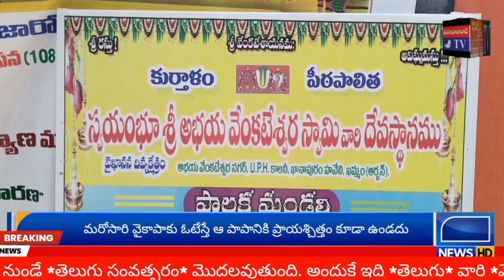జబర్దస్త్ టీవీ KHAMMAMTV #108 కలశాలతో అభయ వెంకన్న కు అభిషేకం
క్రోధి నామ సంవత్సర ఉగాదిని పురస్కరించుకుని కుర్తాళం పీఠపాలిత, ఖమ్మం ఖానాపురం లోని స్వయంభూ శ్రీ అభయ వేంకటేశ్వర స్వామి వారి దేవస్థాన 20 వార్షికోత్సవ బ్రహ్మోత్సవాలు అంగరంగ వైభవంగా ప్రారంభమయ్యాయని దేవాలయం ప్రధాన అర్చకులు నరగిరినాధుని రామాచార్యులు, కార్యవర్గ అధ్యక్షులు బొల్లి కొమరయ్య, ప్రధాన కార్యదర్శి పురం తిరుపయ్య, కోశాధికారి బానోతు మల్సుర్ నాయక్ జబర్దస్త్ టీవీ, ఖమ్మం టీవీకి తెలిపారు.
ఉత్సవాల్లో భాగంగా విశ్వక్సేన పూజ, అంకురార్పణ, ధ్వజారోహణ అత్యంత నియమ నిష్ఠలతో జరిపారు.
ఏప్రిల్ 9 నుంచి 13 వరకు బ్రహ్మోత్సవాల్లో భాగంగా పంచాహ్నిక దీక్షతో శ్రీ వైఖానస ఆగమరీత్యా బహుముఖ కార్యక్రమాలు నిర్వహించనున్నట్లు వారు వివరించారు.
కార్యక్రమంలో.. స్వామి సాక్షాత్కారిణి రెబ్బలపల్లి రాజ్యలక్ష్మమ్మ, ప్రధాన అర్చకులు నరగిరినాధుని రామాచార్యులు, స్వామి వారి సేవకురాలు రెబ్బలపల్లి లక్ష్మి, గౌరవ అధ్యక్షులు మేకల వీరన్న, గౌరవ సలహాదారులు పల్లెబోయిన చంద్రయ్య యాదవ్, అధ్యక్షులు బొల్లి కొమరయ్య, ప్రధాన కార్యదర్శి పురం తిరుపయ్య, కోశాధికారి బానోతు మల్సుర్ నాయక్, ఉపాధ్యక్షులు అల్లిక వీరబాబు, వల్లపు ప్రవీణ్, భానోత్ విజయ, ఆర్గనైజింగ్ సెక్రటరీ పల్లపు సత్యం, ప్రచార కార్యదర్శి  బందు వెంకటేశ్వర్లు, సహయ కార్యదర్శి పోలెబోయిన నాగేశ్వరరావు, ఉత్సవాల కార్యదర్శి ఆలేటి రామారావు, స్థానిక కార్పొరేటర్ దండా జ్యోతిరెడ్డి, బెల్లి కొండలరావు, గుగులోత్ మణికంఠ, అల్లిక అంజయ్య తదితరులు పాల్గొన్నారు.